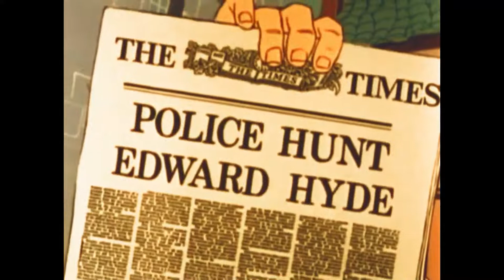DR Jekyll and MR Hyde cartoon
Sherlock Holmes and the Baskerville Curse 1983 Full Movie Peter O'Toole Ron Haddrick

A good doctor named Jekyll attempts to rid humanity of all evil while accidentally creating Mr. Hyde, an evil murderer.

public domain movies at smithys pictures